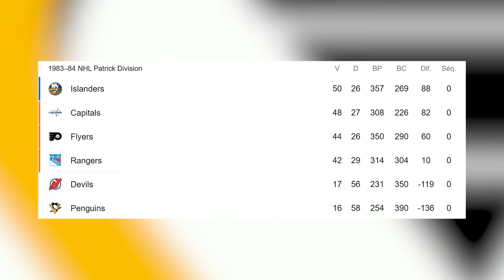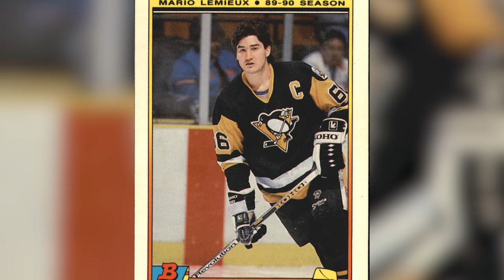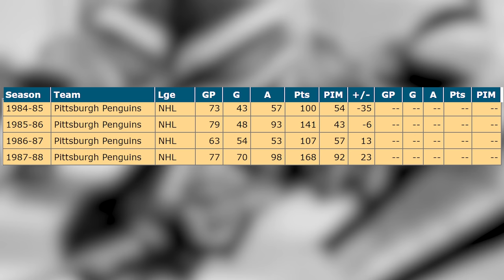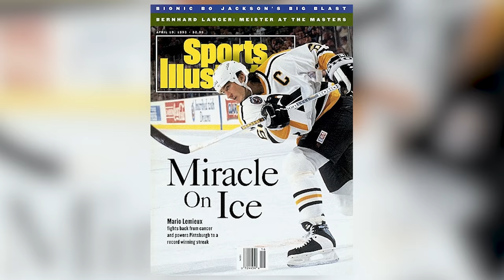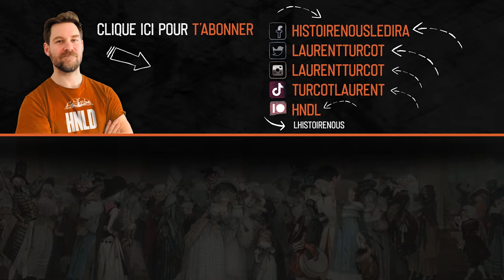Mario Lemieux : une carrière éclatée | L'Histoire nous le dira # 153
Nous sommes le 9 juin 1984, les Penguins de Pittsburgh, franchise qui croupit au fond du classement, annoncent qu’ils repêchent Mario Lemieux, 6 pieds 4 pouces (1,93m), 200 livres (90 kg), qui, lors de sa dernière saison avec les Voisins de Laval, avait amassé 133 buts, 149 passes pour 282 points. C’est un prodige, on le sait.

Pour soutenir financièrement la chaîne, au choix:
1. Cliquez sur le bouton « Adhérer » sous la vidéo.

Sources et pour aller plus loin:
Laurent Turcot, « La carrière de Mario Lemieux », Aujourd’hui l’histoire, Ici Première, émission diffusée le 3 mars 2017
Tim O’Shei, Mario Lemieux, overcoming adversity (Philadelphie, Chelsea House Publishers, 2002)
« La petite histoire de Mario le Magnifique », RDS, 8 décembre 2000
« Lemieux Has Hodgkin’s Disease; Doesn’t Appear Life-Threatening », Los Angeles Times,‎ 13 janvier 1993.
Joe Starkey, Tales from the Pittsburgh Penguins, Champaign, Sports Publishing Ltd., 2006, p. 63-89.
Simon Drouin, « Mario Lemieux: comme s’il ne s’était jamais arrêté… », La Presse, 25 juillet 2020